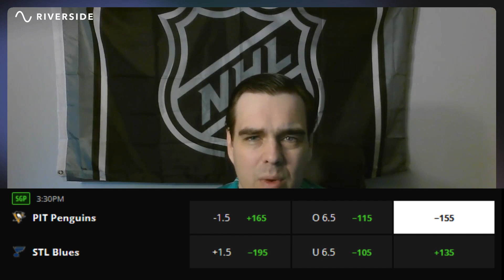Puck Plays - 2/25/23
Follow along as Puck attempts to keep his winning streak alive and shares his plays across the NHL.